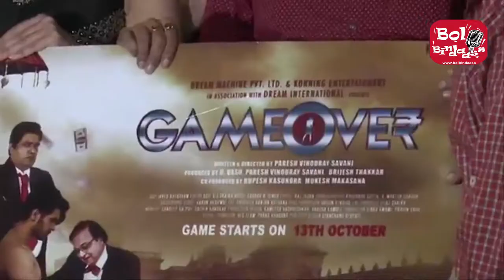Game Over Movie Trailer Launch | Yashpal Sharma, Rajesh Sharma